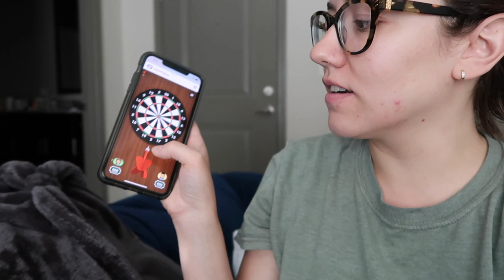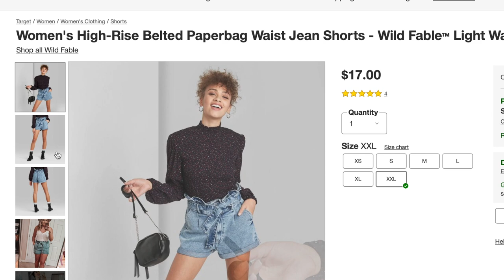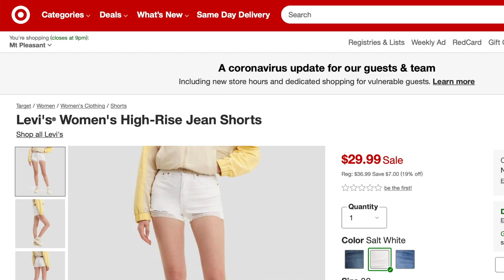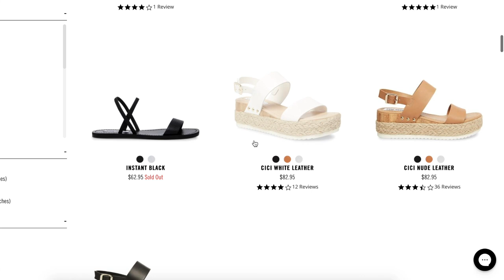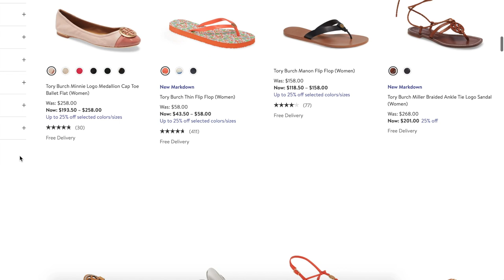WHAT I DID (AND WHERE I WENT) YESTERDAY | Katie Carney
186 Seven Farms Drive
Suite F299
Daniel Island, SC 29492